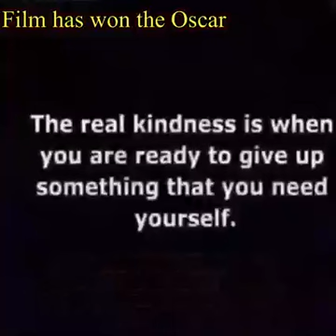Respect and Kindness | Oscar Winner Short Film | Mushtaq Khan Official